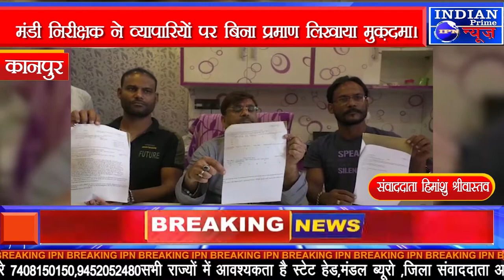IPN NEWS -सचेंडी के चकरपुर मंडी समिति में सब्जी व्यापारियों को अवैध वसूली का विरोध करना भारी पड़ गया